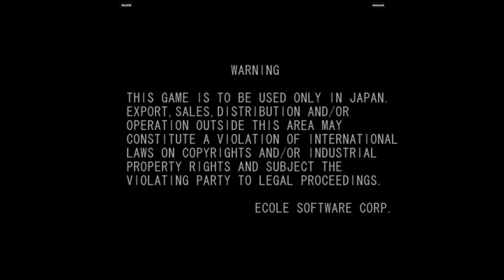MELTYBLD | Werk00 VS Antonioh | 🇲🇽🇵🇪 Fightcade Melty Blood Act Cadenza Ver. A Flycast NAOMI